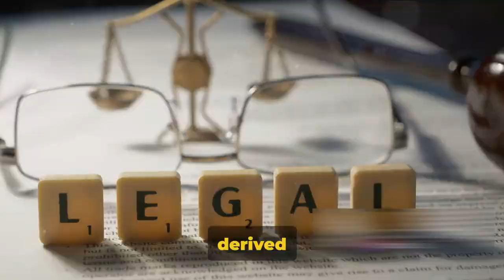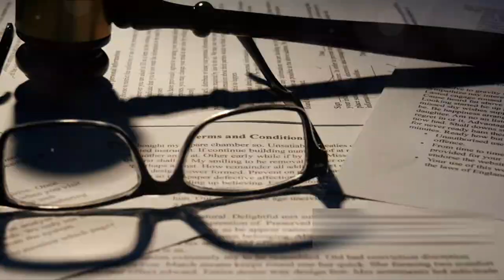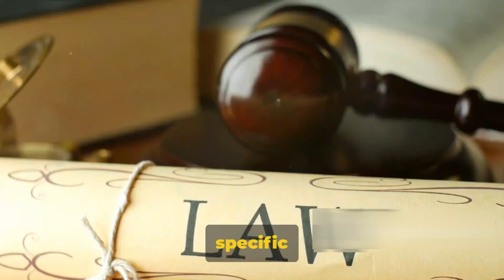Section 27 of Indian Evidence Act | Discovery Statement | Requirements to Bring Case Under S. 27